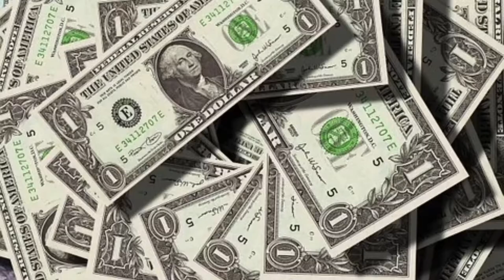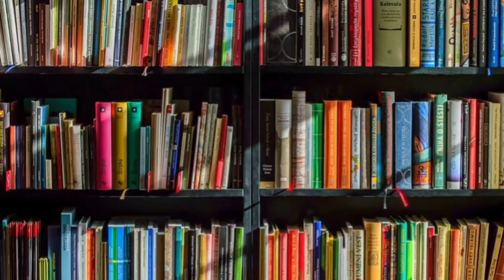সারাজীবন যে ৫টি প্রশ্নের উত্তর হন্য হয়ে খুঁজে বেড়ায় মন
জন্মের পর থেকেই প্রত্যেকটা মানুষের জীবনের ‘প্ল্যানিং’ শুরু হয়ে যায়। ছোটবেলাটা যদিও খানিক নিশ্চিন্তে কাটে মা-বাবার ছায়ায়, বয়স এগোনোর সঙ্গে সঙ্গে মনের মধ্যে কিলবিল করে নানা প্রশ্ন। তবে যে প্রশ্নগুলো সব থেকে বেশি ‘টুকি’ দেয়, তারই কয়েকটি তুলে ধরা হলো।